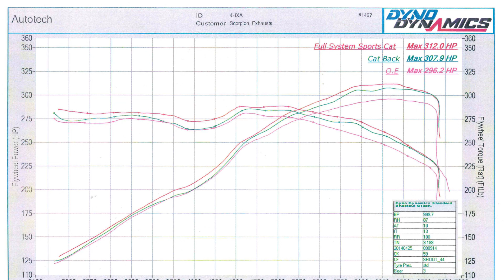Volkswagen Golf 7R Scorpion Exhaust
Cat-back active exhaust valved system fitted to Volkswagen's Golf 7R to view all options available for this model please visit our